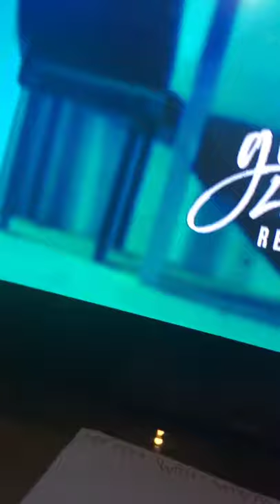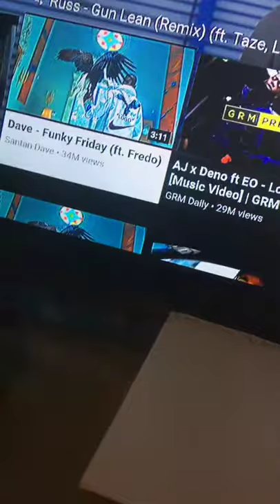Gun lean remix